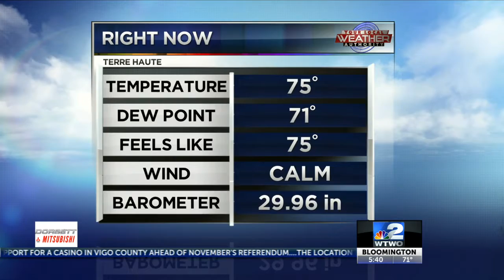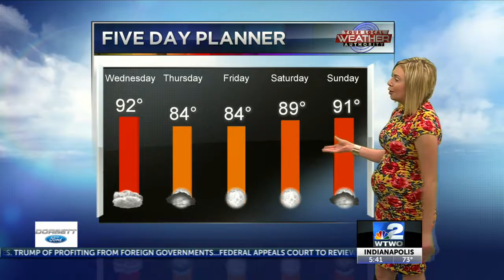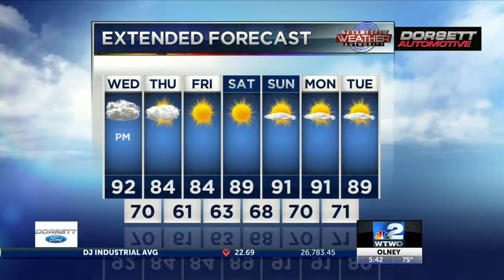Humid Wednesday with afternoon storms